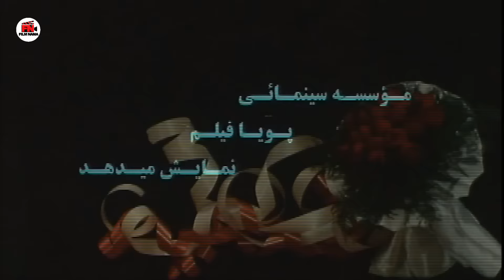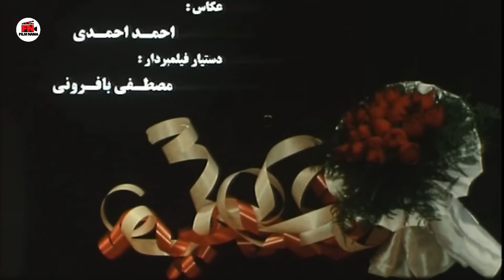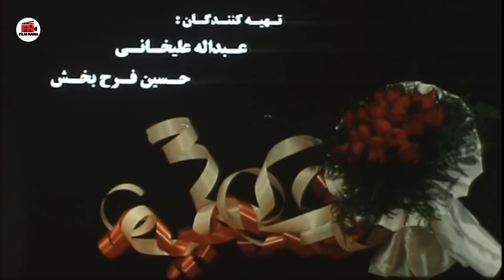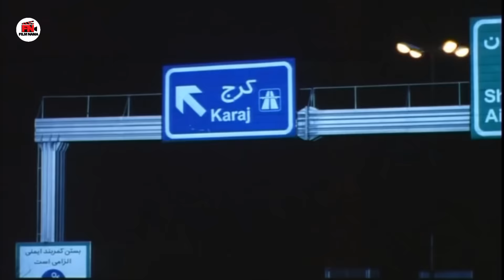Film Aroose Farari - Full Movie | فیلم سینمایی عروس فراری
عروس فراری فیلمی به کارگردانی و بهرام کاظمی، نویسندگی حسن انصاریان و تهیه‌کنندگی عبدالله علیخانی و حسین فرح‌بخش محصول سال ۱۳۸۳ است.

عروس فراری در ۱۱ آبان ۱۳۸۴ بر روی پرده سینما رفت و ۲۱۴ میلیون در ۵۲ روز فروش کرد. داستان این فیلم کاملاً شبیه فیلم همسفر به کارگردانی مسعود اسداللهی است.
بازیگران
امین حیایی
الناز شاکردوست
حسام نواب صفوی
سیروس ابراهیم‌زاده
غلامحسین لطفی
رامسین کبریتی
شیوا خنیاگر
کیومرث ملک‌مطیعی
طلا معینی
علی خیری
توران قادری
رابعه اسکویی
پرستو گلستانی
پروین میکده
محمود طالبی
سروین رفیعیان
ابوالقاسم رضانژاد
فرشته مدنی
الهام تاج .